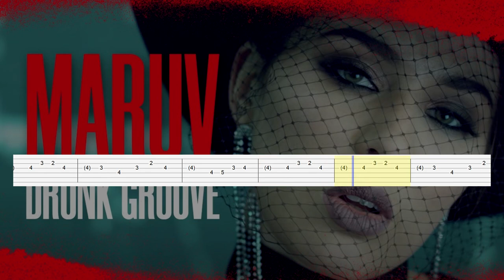MARUV & BOOSIN — Drunk Groove (Guitar Tab)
Artist: MARUV & BOOSIN
Song: Drunk Groove